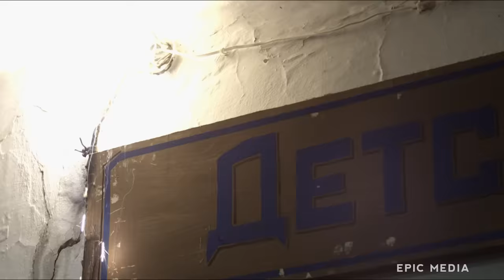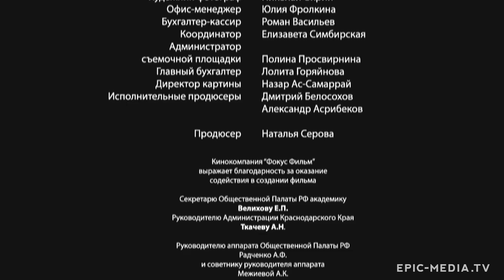СТЕПНЫЕ ДЕТИ - Серия 1 / Драма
Драма СТЕПНЫЕ ДЕТИ в хорошем качестве
Жизнь Захара Зимина и его детдомовской компании безвозвратно изменилась в одну дождливую ночь. Именно эта ночь разбудила всю кубанскую станицу. Местный детский дом, не выдержав давления временем, разрушился. Дети остались на улице. Перед директором Климовым встает выбор: разослать детей по всей России или оставить здесь, в казачьих семьях, пока дом не будет восстановлен. Он выбирает второй путь. Месяцы жизни тех, кто не знал нужды, и тех, кому уже нечего терять. Им неполные восемнадцать, впереди целая жизнь, огромная, как море. Жизнь, которая больше не нужна никому…

В ролях: Станислав Сальников, Евгений Никитин, Александр Робак, Мария Машкова, Михаил Евланов, Алиса Богарт, Константин Юшкевич, Евгения Осипова, Анна Лутцева, Елизавета Бирюкова, Инесса Чиркина, Эльдар Калимулин, Роман Курцын, Алексей Литвиненко, Роман Македонский, Александр Новин, Анна Гуляренко, Михаил Стародубов, Константин Котляров, Александр Андриенко, Артём Кобзев, Антон Карпунин, Назар Сафонов, Назар Ас-Самаррай
Режиссер: Дмитрий Черкасов
Год 2012